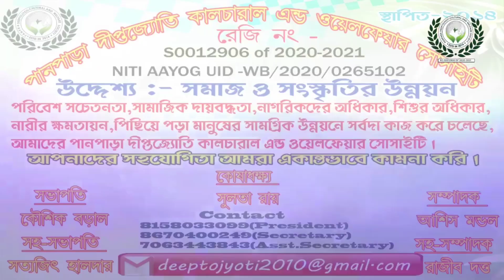তেত্রিশ বছরের মহিলাকে ধর্ষণের দায়ে এক অভিযুক্তকে 10 বছরের সশ্রম কারাদণ্ড সহ দশহাজার টাকা জরিমানা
কাঞ্চনপুর, নিজস্ব  প্ৰতিনিধি  ত্রিপুরা :-  তেত্রিশ বছরের মহিলাকে ধর্ষণের দায়ে এক অভিযুক্তকে 10 বছরের সশ্রম কারাদণ্ড সহ দশহাজার টাকা জরিমানা ।
তের জনের সাক্ষ্য বাক্য গ্ৰহনের পর ধর্ষণের দায়ে অভিযুক্তকে দোষী সাব্যস্ত করে বৃহস্পতিবার দুপুরে এই রায় দেন বিলোনিয়া দায়রা আদালতের বিচারক । সাজা প্রাপ্ত আসামির নাম শিব শঙ্কর দেবনাথ । 26 বছরের যুবক পেশায় একজন গাড়িচালক । বাড়ি রাজাপুর শচীন্দ্র গারো কলোনি এলাকায় ।
ঘটনা 2018 সালের নভেম্বর মাসের চব্বিশ তারিখ শান্তির বাজার বাইপাস রোড বিএসএফের ক্যাম্প সংলগ্ন এলাকায় । ধর্ষিতা মহিলা একজন কাপড় ব্যাসায়ী । বাড়ি শান্তিবাজার কলসিমুখ এলাকায় । ঘটনায় প্রকাশ পতিছড়ি মুড়াসিং পাড়ার রাস পূর্ণিমা মেলায় তেত্রিশ বছরের মহিলা কাপড়ের ব্যবসা সেরে সকাল বেলা বাড়ির উদ্দেশ্যে যাওয়ার জন্য শিব সংকর দেবনাথের গাড়িতে উঠে । সাথে আরো যাত্রীরাও ছিল । যাত্রীরা যে যার জায়গায় নেমে যাওয়ার পর গাড়ি চালক শিব শঙ্কর দেবনাথ , মহিলা একা থাকার সুযোগ নিয়ে , একটি নির্জন স্থানে গাড়ি দাঁড় করিয়ে মহিলাকে জোর করে ধর্ষণ করে । ধর্ষণ করার পর গাড়ির চালক শিব শঙ্কর দেবনাথ ধর্ষিতা মহিলাকে গাড়ি থেকে ধাক্কা মেরে বিক্রি করতে নিয়ে আসা প্রায় 50000 টাকা উপর কাপড় নিয়ে পালিয়ে যায় । রাস্তায় পড়ে গিয়ে আহত অবস্থায় ধর্ষিতা মহিলা সবার কাছে সাহায্যের আবেদন করলেও কেউ এগিয়ে আসেনি সাহায্যের জন্য । এরপর এই মহিলা আহত অবস্থায় মনপাথর পঞ্চায়েতের ছুটে যায় । মন পাথর পঞ্চায়েতের কর্তৃপক্ষ মন পাথর পুলিশ  ফাঁড়িতে মামলা করার জন্য বলে মহিলাকে । এরপর মন পাথর থানার পুলিশ শান্তির বাজার থানায় নিয়ে আসে আহত অবস্থায় ধর্ষিতা মহিলাকে । সেখানে মহিলার জবানবন্দি রেকর্ড করার পর তদন্ত শুরু করে । অভিযুক্ত শিব শঙ্কর দেবনাথ কে পুলিশ আটক করে । তদন্তের পর বিলোনিয়া দায়রা আদালতে চার্জশিট জমা দেয় পুলিশ । 13 জনের সাক্ষ্য গ্রহণের পর বিলোনিয়া দায়রা আদালতের বিচারক 376 (1) IPC ধারায় শিব শঙ্কর দেবনাথকে দোষী সাব্যস্ত করে 10 বছরের সশ্রম কারাদণ্ড সহ 10000 টাকা আর্থিক জরিমানা , অনাদায়ে ছয় মাসের সশ্রম কারাদণ্ড । অপর একটি 392 IPC ধারায় তিন বছরের জেল 5000 টাকা জরিমানা সহ অনাদায়ে 3 মাসের সশ্রম কারাদণ্ড ঘোষণা করেন বিলোনিয়া দায়রা আদালতের বিচারক আশুতোষ পান্ডে । সরকার পক্ষের মামলাটি পরিচালনা করেন পাবলিক প্রসিকিউটর আক্তার হোসেন মজুমদার ।

This Is A Portal News Channel. Video Language In Bengali. There,  Available Contains Are News, Politics, Entertainment, Sports, Lifestyle Etc.